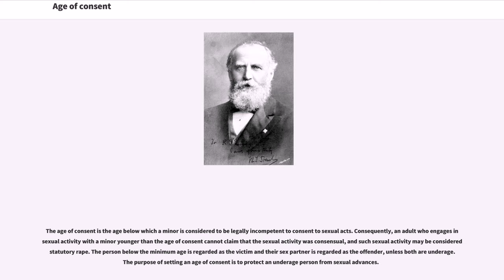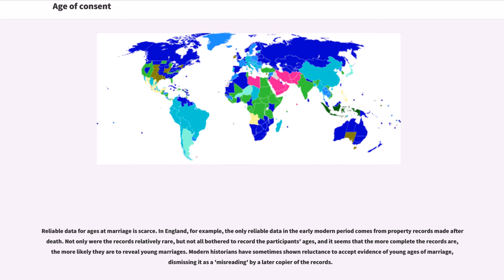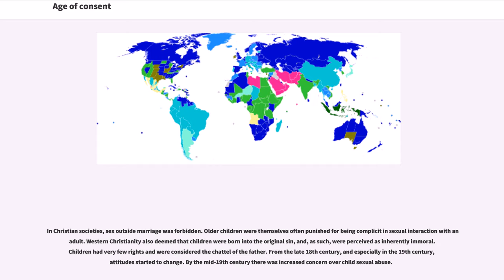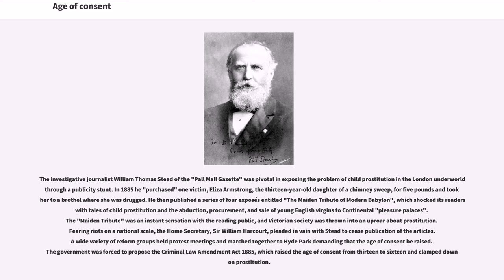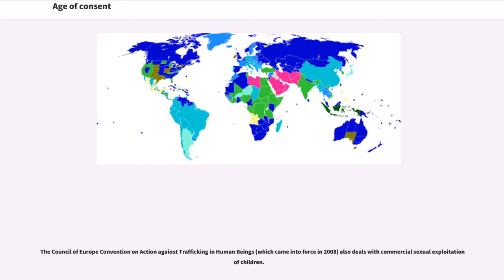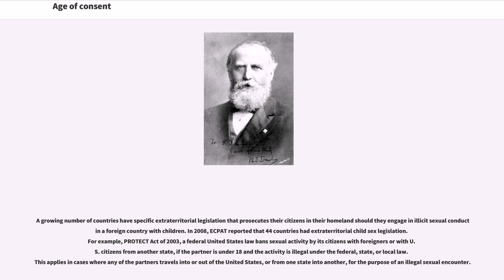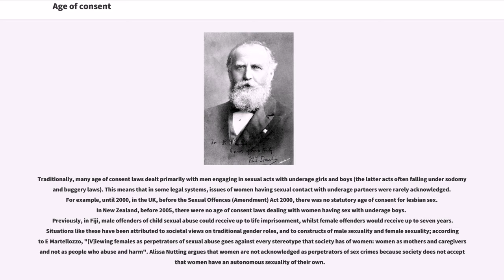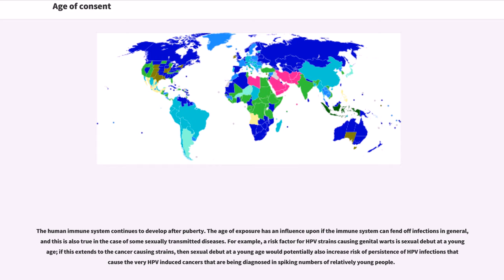Age of consent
The age of consent is the age below which a minor is considered to be legally incompetent to consent to sexual acts. Consequently, an adult who engages in sexual activity with a minor younger than the age of consent cannot claim that the sexual activity was consensual, and such sexual activity may be considered statutory rape. The person below the minimum age is regarded as the victim and their sex partner is regarded as the offender, unless both are underage. The purpose of setting an age of consent is to protect an underage person from sexual advances.

The term "age of consent" rarely appears in legal statutes. Generally, a law will instead establish the age below which it is illegal to engage in sexual activity with that person. It has sometimes been used with other meanings, such as the age at which a person becomes competent to consent to marriage, but the meaning given above is the one now generally understood. It should not be confused with other laws regarding age minimums including, but not limited to, the age of majority, age of criminal responsibility, voting age, drinking age, and driving age.

Age of consent laws vary widely from jurisdiction to jurisdiction, though most jurisdictions set the age of consent in the range 14 to 18. The laws may also vary by the type of sexual act, the gender of the participants or other considerations, such as involving a position of trust; some jurisdictions may also make allowances for minors engaged in sexual acts with each other, rather than a single age. Charges and penalties resulting from a breach of these laws may range from a misdemeanor, such as "corruption of a minor", to what is popularly called "statutory rape".

There are many "grey areas" in this area of law, some regarding unspecific and untried legislation, others brought about by debates regarding changing societal attitudes, and others due to conflicts...